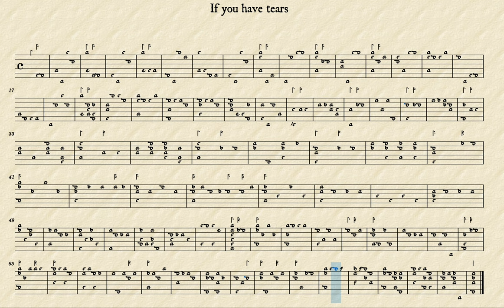If You Have Tears